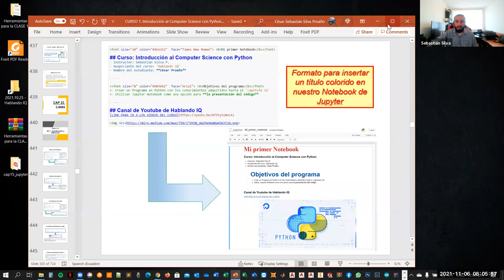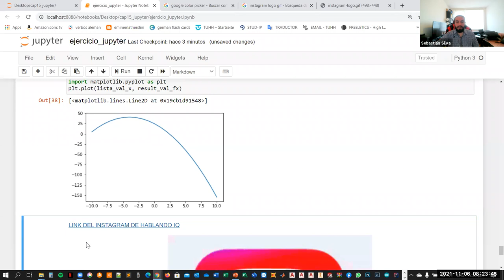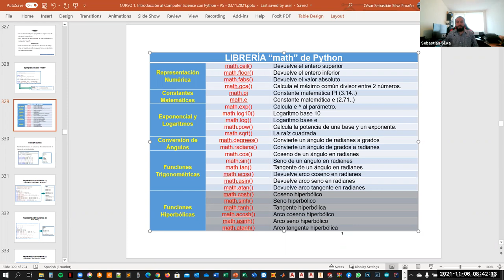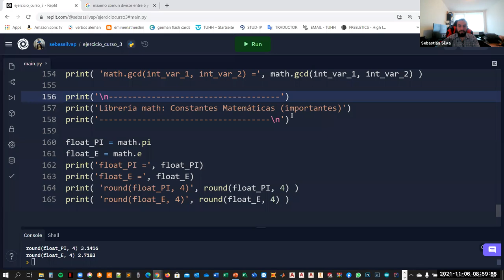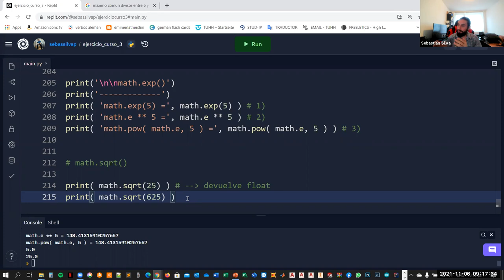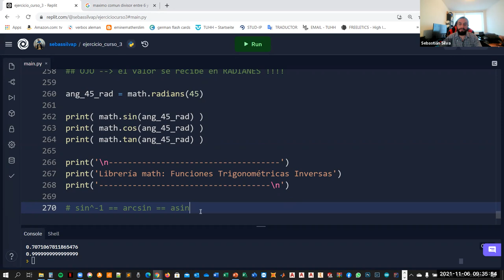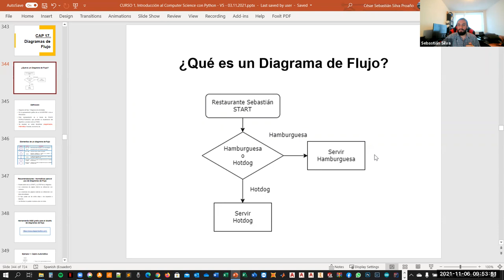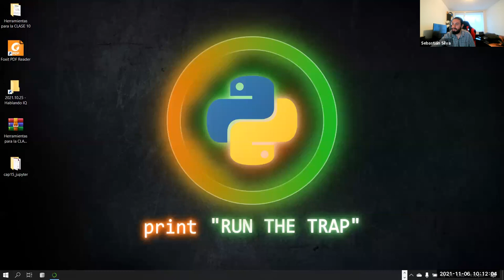Introducción al Computer Science Utilizando Python | (Clase 11)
NTRODUCCIÓN AL COMPUTER SCIENCE CON PYTHON

✅ Elementos finales con respecto a Jupyter Notebook. Insertar gifs animados y vínculos.
✅ Librería math.
✅ Representación Numérica: math.ceil(), math.floor(),  etc.
✅ Constantes matemáticas: math.pi & math.e
✅ Logaritmos y Exponencial: math.exp(), math.log(), math.sqrt(), math.pow(), etc.
✅ Conversión de ángulos: math.degrees(), math.radians()
✅ Funciones Trigonométricas: math.cos(), math.sin(), math.tan(), math.acos(), etc.
✅ Funciones Hiperbólicas: math.cosh(), math.sinh(), math.tanh(), math.acosh(), etc.
✅ Introducción a Diagramas de Flujo